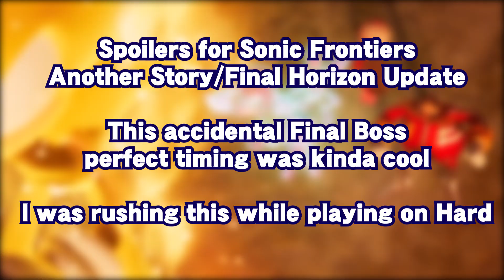Accidental Perfect Music Sync - Sonic Frontiers: The Final Horizon Final Boss (SPOILERS)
I was trying to do a run of the Final Boss of Sonic Frontiers' Another Story on Hard mode, since I wanted to see if there was an ending stinger + I wanted to hear "One Way Dream" again. While I was rushing it, I ended up somehow getting the song to sync at the end perfectly from the fight to the finishing cutscene. I thought I'd post the cool result I had.